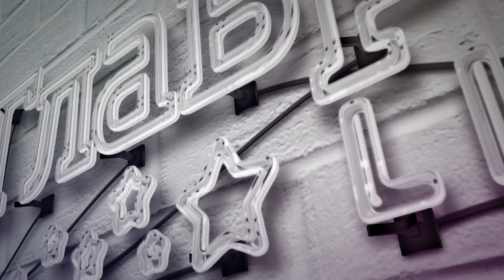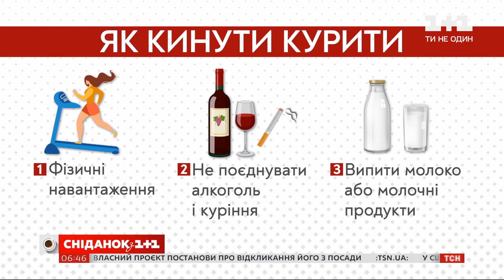Как бросить курить - Советы нарколога Глеба Головатого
Как подавить желание курить и вызвать у себя отвращение к сигаретам - действенные советы нарколога Глеба Головатого, смотри в сюжете